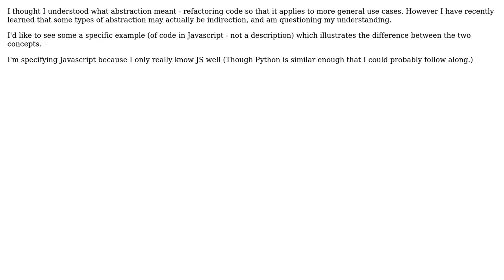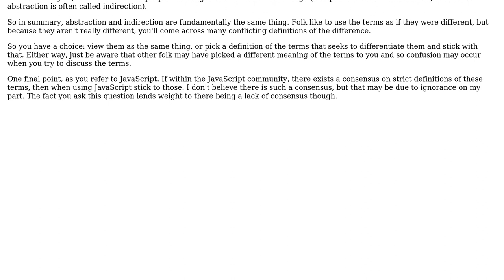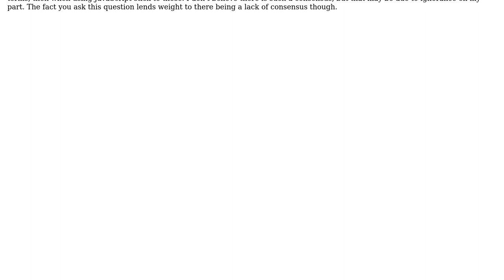What is an example, in Javascript, of the difference between Abstraction and Indirection?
Software Engineering: What is an example, in Javascript, of the difference between Abstraction and Indirection?

With thanks & praise to God, and with thanks to the many people who have made this project possible! | Content (except music & images) licensed under CC BY-SA | Music | Images & others | With thanks to user Filip Milovanovic user drenl user David Arno and the Stack Exchange Network Trademarks are property of their respective owners. You are responsible for your own actions.